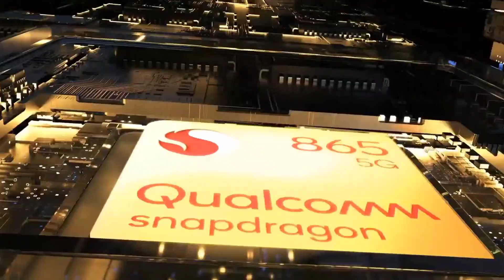Xiaomi Black Shark 3 Launched | Features, Price in Nepal | Black Shark 3 Full Review | Tech Sewa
Black Shark has officially entered the Nepali gaming market with the launch of the Black Shark 3. The company has tied up with Ola Electronics as its national distributor, which has exclusively tied up with Nepal’s biggest e-commerce platform Daraz to unveil its latest gaming-focused phone.

Tech Sewa is a tech media company that brings you the tech that matters. Tech Sewa gives the information, tools, and advice that will help you decide get the most out of the Tech.

Black shark 3 full review,
Black shark 3 unboxing,
black shark 3 price in Nepal,
Black shark 3 review,